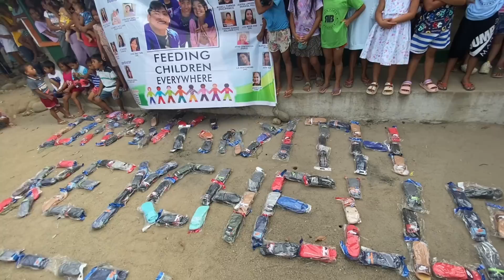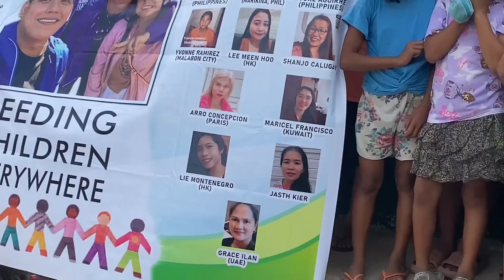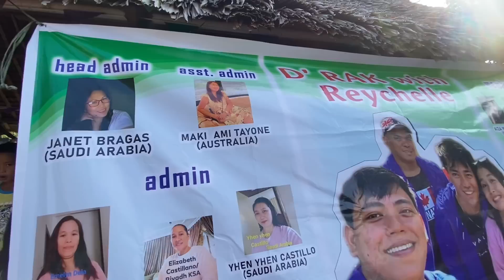MAY HINDI INAASAHANG NANGYARE SA FEEDING PROGRAM NA KUNAN NG VIDEO! @KalingapRabOfficial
Ito po ang paraan paano po ninyo ma reach out 👇

OFFICIAL FACEBOOK PAGE : Vg's Kim Official

To all solid viewers supporters and Ofw hero Maraming maraming
salamat po sainyong
lahat Godbless us all

The music Background is not mine Credit to the